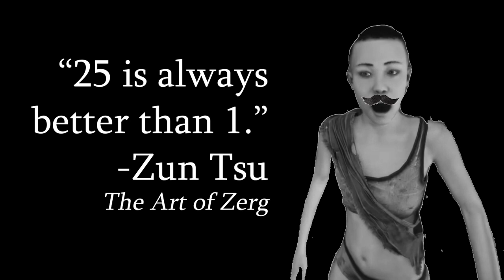When a Solo Player Starts a 25 Man ZERG (the tale of the sussiest zerg in rust)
Today, Keebo starts and joins a spear wielding, corn driven, power hungry ZERGGG!! Although short lived, we conquered the area and ruled with an IRON FIST. Spreading terror and fear throughout the lands...

I edited like half of this the exact day. Two months later, i half ass edited the rest. Anyways, i hope you enjoy. Like sub or whatever if u want